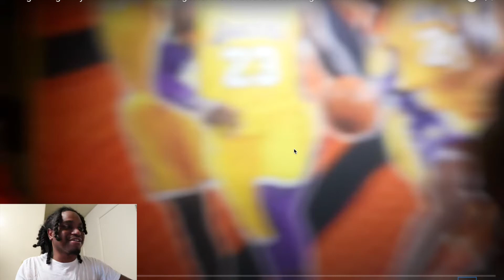DID MAMA DDG CHEATED ON GEORGE WITH DDG DADDY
Reacting to DDG brother Dub video of his mom and pops.Hope you guys enjoy the video.